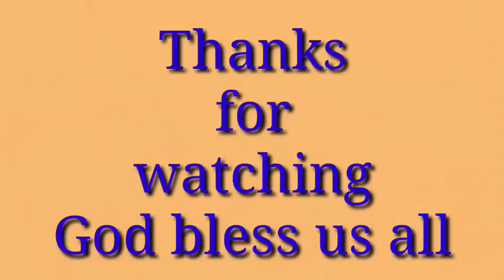After 25 years Nakabalik Dito